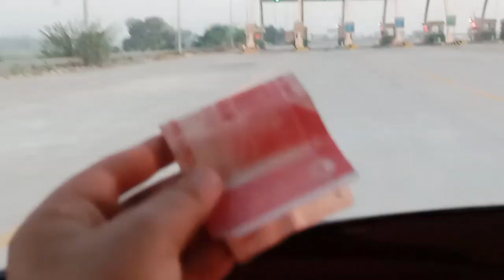AJ Sialkot International AirPort Gaya